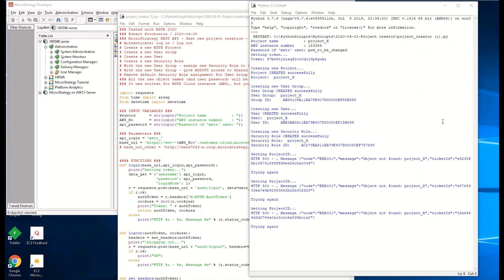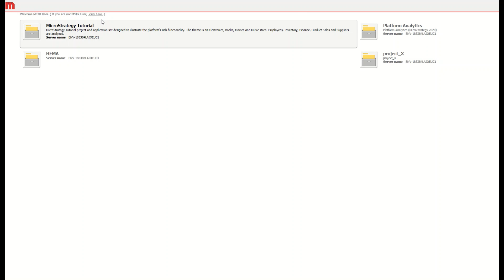Using MicroStrategy REST API to quickly create sandbox project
With REST API you can automate the process of creating a new sandbox environment:
- new project
- new user group
- new user
- new security role
- exclude access of default user group Everyone